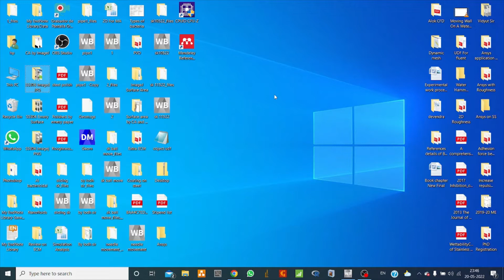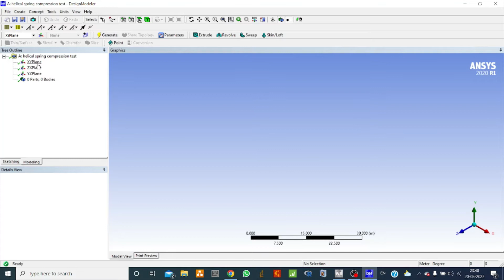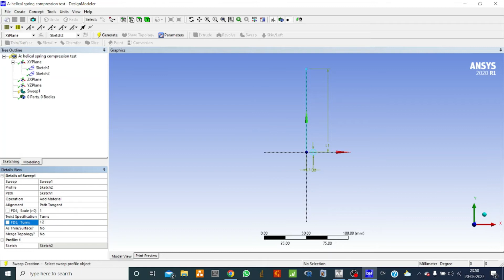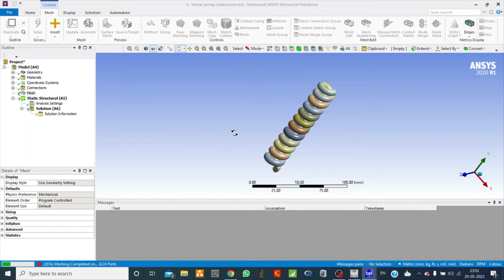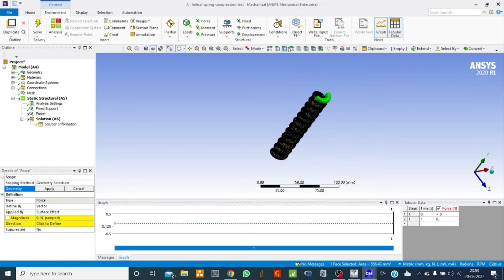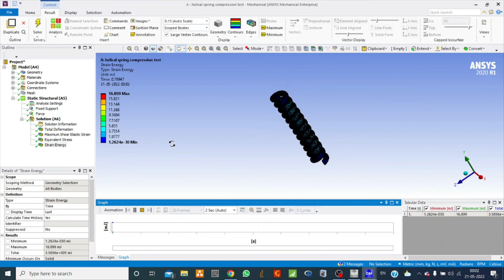Design of Helical Spring in Ansys Workbench || Compression Test || Types of Spring and Applications